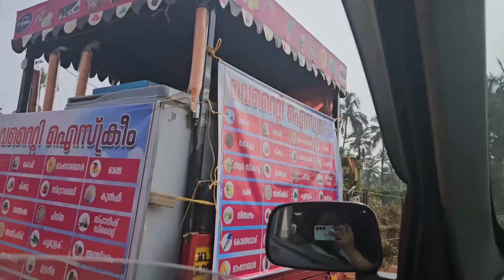എല്ലാത്തിനും അതിൻ്റെതായ സമയം ഉണ്ടല്ലോ?Daily vlog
Hi Guys.
I started video vlog to share my travel experience and all small happiness and sad in our life.please do check it out and let me know your valuable feedback.
നിങ്ങളുടെ സ്നേഹവും സപ്പോർട്ടും ഉണ്ടെങ്കിൽ മാത്രമേ എനിക്ക് വീഡിയോ ചെയ്യാൻ സാധിക്കുകയൊളൂ.

AMIYA
From -kerala
Thanks all my family members 😍😍